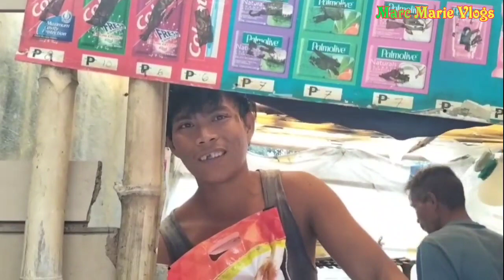TATA CALOY PINANSIN LANG AKO NUNG SINABI KUNG MAY IBIBIGAY AKO SA KANILA | VAL SANTOS MATUBANG